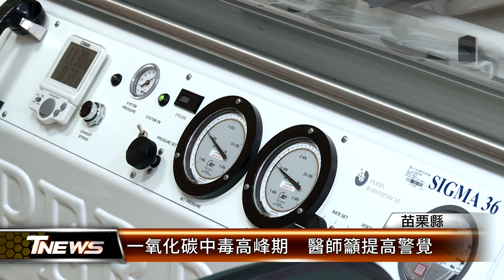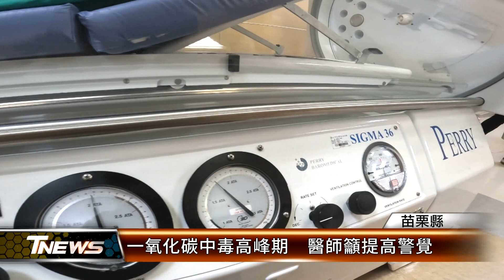一氧化碳中毒高峰期 醫師籲提高警覺│T-NEWS聯播網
每年12月到隔年2月是一氧化碳中毒高峰期，苗栗大千醫院日前接獲一起搬新家後在家昏倒4次的個案，經診斷發現是一氧化碳中毒，天氣愈來愈冷，呼籲民眾提高警覺，使用熱水器務必保持空氣流通。